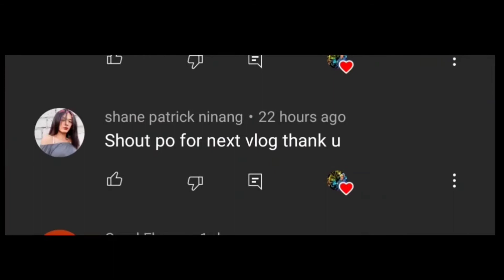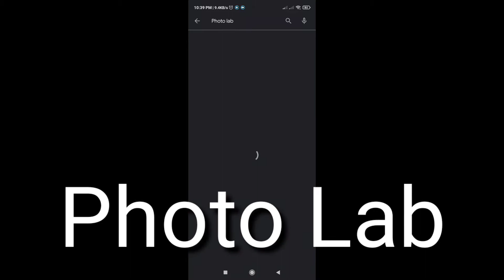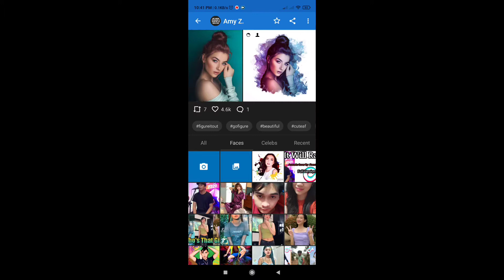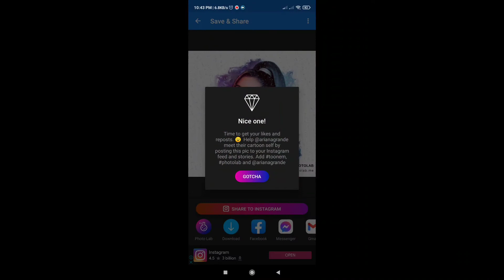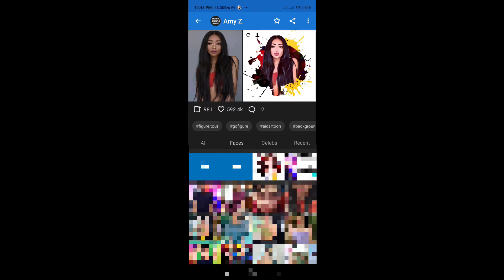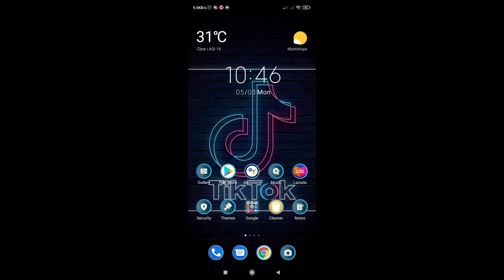How to Make Cartoonized Picture using Photo Lab // Capcut, PicsArt, tiktok, Instagram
How to Make Cartoonized Picture using Photo Lab

In this video i will show how to make a very simple way on editing in your picture . This is very easy Steps and I hope you learned something about this video 😃